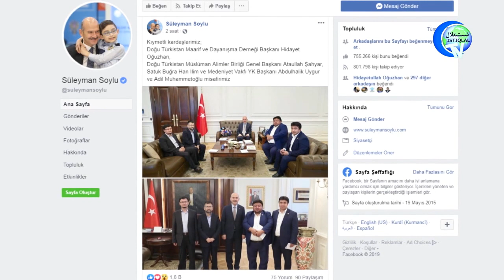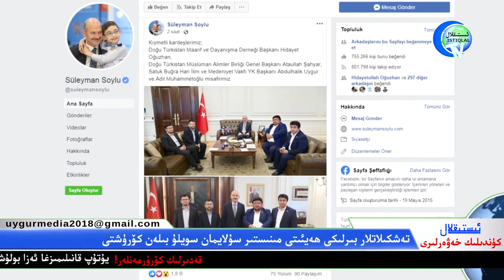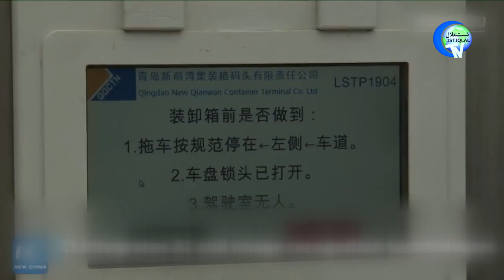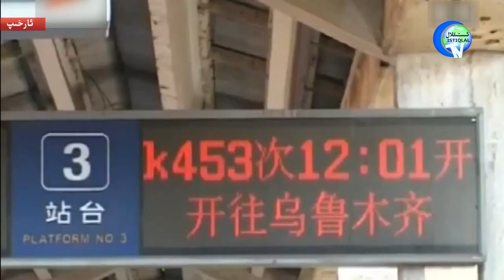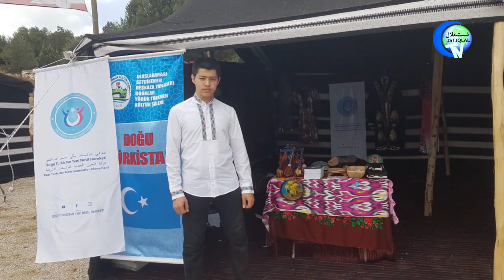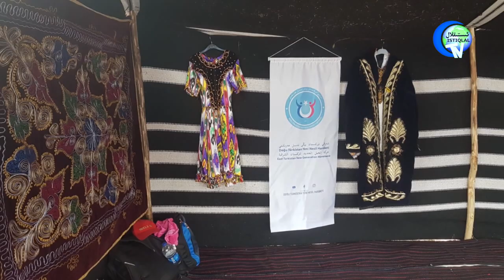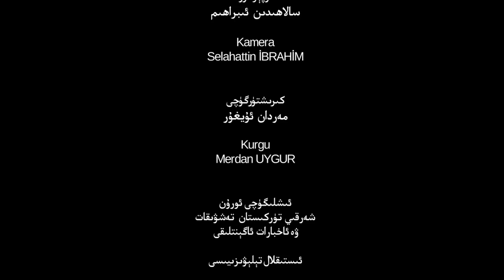ئىستىقلال كۈندىلىك خەۋەرلىرى 2019-08-02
شەرقىي تۈركىستان ۋە دۇنيا كۈنتەرتىپىگە ئالاقىدار ئەڭ يېڭى خەۋەرلەر دىققىتىڭلاردا بولسۇن.